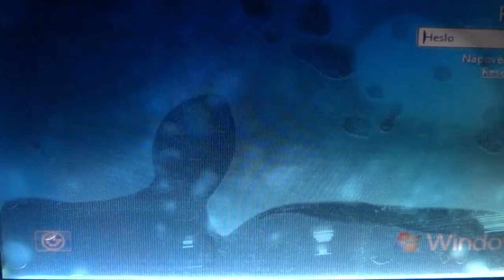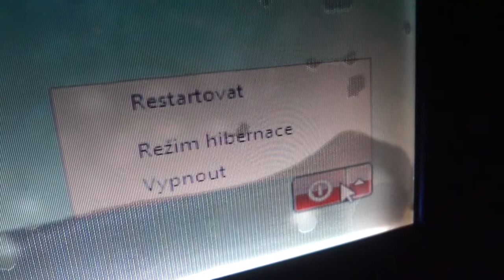Exxon Valdez disaster | Oil Spill | MSI Laptop LCD screen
This is the true story. My customer´s laptop in my service.
He put old oil filter into paper box and then put it on the closed laptop in his car service.
After few hours oil leaked through the laptop screen.
I replaced LCD screen and laptop still works.

It looks like the Exxon Valdez oil tanker disaster, March 24, 1989.